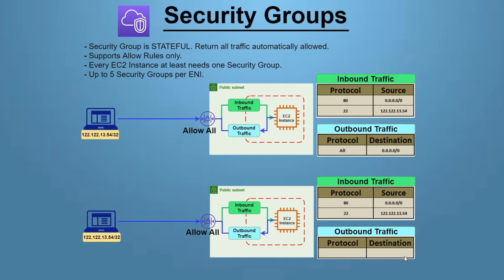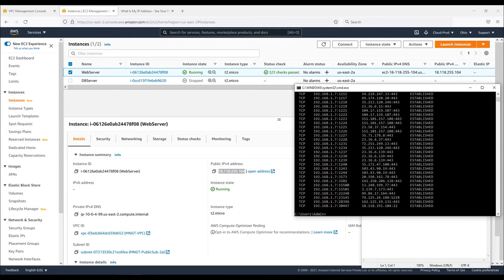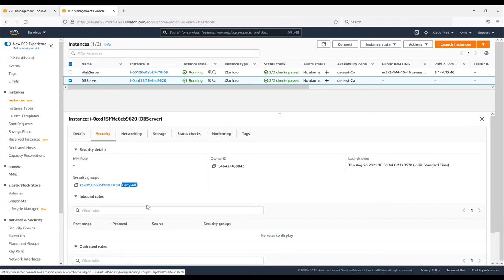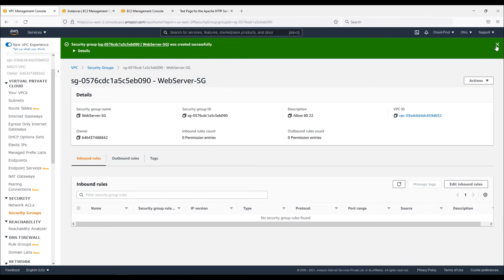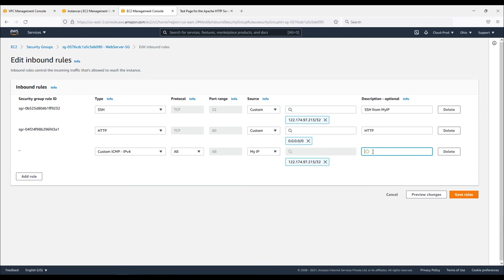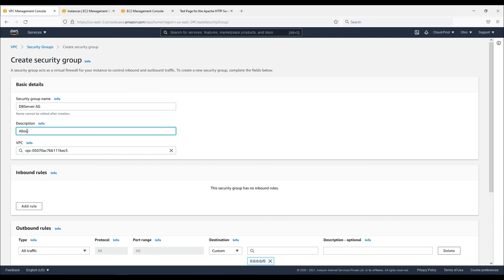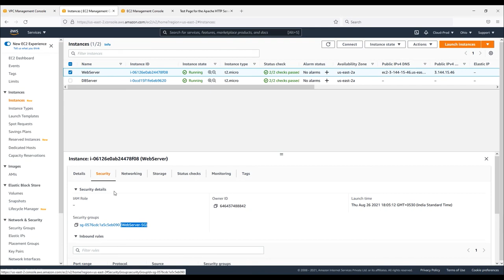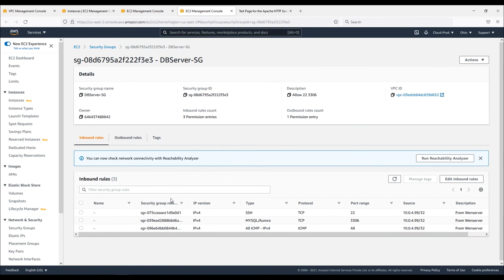AWS VPC - Part-5 How to Create Security Groups With Hands-On Examples - മലയാളം | IT TechLab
In this video, I am explaining how to create a Security Group and talking about step-by-step hands-on examples. Create a public instance & private instance then attach the security group to both instance and test the connectivity.

🔗 REFERENCES LINKS:
Create and Configure Your VPC:
Amazon Virtual Private Cloud (VPC):
Security Groups for Your VPC:
Work with Security Groups:
Ephemeral Ports:
Amazon VPC Quotas: